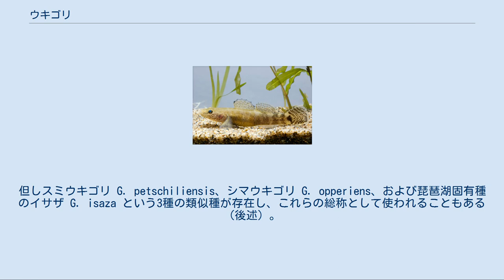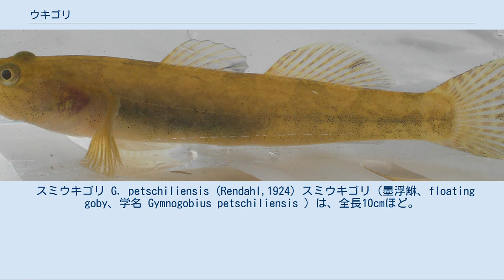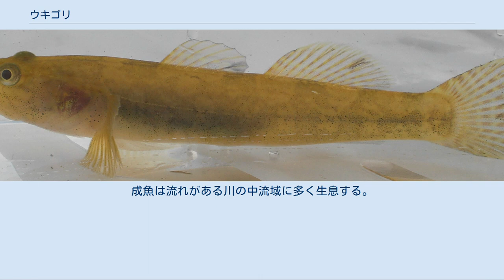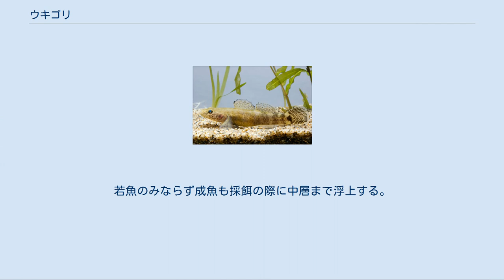ウキゴリ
スミウキゴリ。
第一背鰭後半部に黒斑がなく、脇腹の模様は尾部ほど濃い ウキゴリ（浮鮴、浮吾里、学名 Gymnogobius urotaenia ）は、スズキ目ハゼ科に分類される魚の一種である。
但しスミウキゴリ G. petschiliensis、シマウキゴリ G. opperiens、および琵琶湖固有種のイサザ G. isaza という3種の類似種が存在し、これらの総称として使われることもある（後述）。
 日本とその周辺地域に分布する比較的大型のハゼで、川の中流・下流域で見られる。
日本での地方名としてはゴリ（各地でのハゼ類の混称）・ゴダッペ（北海道）・エビグズ（山陰）などがある。
 成魚は全長13cmに達し、日本産のハゼとしてはかなり大型の部類である。
体は円筒形だが頭部は上から押しつぶされたように縦扁し、逆に尾部は側扁する。
体色は半透明の黄褐色で、全身に黒褐色の斑点がある。
背中に5-6個の鞍状斑が並ぶが、第一背鰭の部分には斑点がない。
脇腹から尾にかけて6-7個の大きな黒褐色斑と側線に沿って小さな黒点が並ぶ。
第一背鰭の後半部と尾鰭の付け根に明瞭な黒斑点が一つずつある。
第二背鰭と尾鰭は白黒の縞模様となる。
鱗は細かく、手で触れるとぬめりがある。
 樺太・北海道から九州・朝鮮半島まで分布する。
択捉島・国後島・隠岐諸島・屋久島といった周辺島嶼からも記録されている。
幼魚期を海で過ごす通し回遊を行うため、離島の川にも分布する。
その一方で海の代わりに湖沼などで成長する陸封型も存在する。
 成魚は川の中流域から汽水域にかけて生息し、流れが緩やかで水草が生えている区域に多い。
成魚は一般的なハゼ類と同様に水底に腹をつけて生活するが、全長数cm程度の若魚は水底から離れて中層をフワフワと泳ぐ習性がある。
標準和名「ウキゴリ」もこの習性に因んだものである。
食性は肉食性で、昆虫・甲殻類・小魚などの小動物を捕食する。
 春の産卵期には成魚の体色が黒っぽくなり、さらにメスは腹部が黄色になる。
オスは川底の石の下に産卵室を作り、メスを呼び込んで産卵させる。
メスは産卵室の天井に産卵し、卵はブドウのような房状で天井から多数ぶら下がる。
産卵・受精後はオスが巣に残り、孵化までの10日間ほど卵を保護する。
仔魚は全長5-6mmほどで、川の流れに乗って湖沼や海に下り、全長3cmほどになるまで成長する。
成長した若魚は春から夏にかけて群れを成して川を遡上する。
 通常は漁業対象にならないが、他の小魚と混獲されて佃煮や卵とじなどに利用されることがある。
 ウキゴリにはスミウキゴリ、シマウキゴリという2種の類似種が存在する。
これらの幼魚は同定が難しいが、成魚は第一背鰭の黒斑と脇腹の模様で区別がつく。
ウキゴリ属 Gymnogobius の中では、この3種が比較的大型で淡水性が強い特徴がある。
嘗てこの3種は「ウキゴリ」1種の種内変異と見做され、ウキゴリが「ウキゴリ淡水型」、スミウキゴリが「ウキゴリ汽水型」、シマウキゴリが「ウキゴリ中流型」と呼ばれていた。
 また琵琶湖固有種のイサザは、ウキゴリの陸封個体群から分化したものと考えられている。
 スミウキゴリ G. petschiliensis (Rendahl,1924) スミウキゴリ（墨浮鮴、floating goby、学名 Gymnogobius petschiliensis ）は、全長10cmほど。
第一背鰭に黒斑がない点で他の2種と容易に区別できる。
また体側の斑点は脇腹が不明瞭で尾に近い3-4個ほどが明瞭になる。
北海道南部から屋久島・壱岐・対馬・朝鮮半島に分布し、やや南方系の分布を示す。
川の下流域に集中して生息する。
ウキゴリと異なり陸封型は知られていない。
 シマウキゴリ G. opperiens Stevenson,2002 シマウキゴリ（縞浮鮴、学名 Gymnogobius opperiens ）は、全長10cmほど。
背中の鞍状斑が多く、一つが第一背鰭を横切る。
第一背鰭後半部に黒斑があるが、ウキゴリほど大きくない。
分布域は本州北部（福井・茨城以北）・北海道・朝鮮半島で、北方系の分布を示す。
成魚は流れがある川の中流域に多く生息する。
スミウキゴリと同じく陸封型は知られていない。
 イサザ G. isaza (Tanaka,1916) 全長8cmほどで他種より小型。
斑紋が全体的に不明瞭で尾柄が長い。
琵琶湖固有種で湖から出ずに生活する。
若魚のみならず成魚も採餌の際に中層まで浮上する。